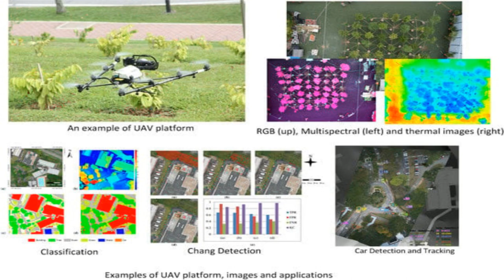Unmanned Aerial Vehicle for Remote Sensing Applications—A Review | RTCL.TV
### Keywords ###

### Article Attribution ###
Title: Unmanned Aerial Vehicle for Remote Sensing Applications—A Review
Authors: Huang Yao, Rongjun Qin ,and Xiaoyu Chen
Publisher: MDPI AG
DOI: 10.3390/rs11121443

### Video Timestamps ###
0:00:00 - Summary
0:00:37 - Title
0:00:42 - Tail
0:00:46 - End